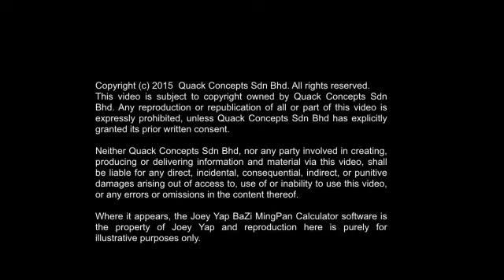10 Gods Redux Video Class Preview: Of Ceos and Bazi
Excerpted from Day 3 of the Baziqueen's 10 Gods Redux Video Class. This is a snippet from a  case study on CEOs of top multi-national organisations and why each of them is special.